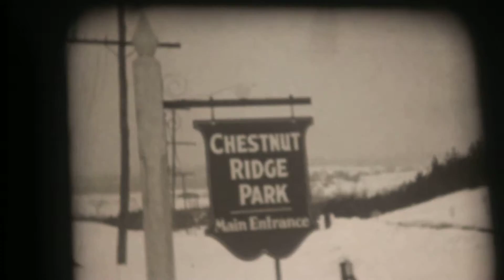Ice skating Tonawanda Creek 1940